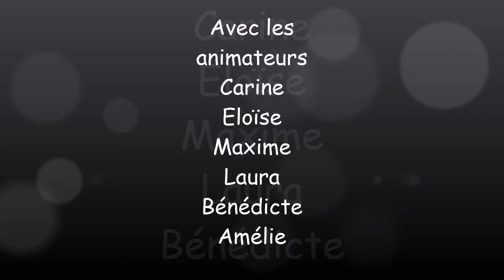ALSH enfance ETE 2015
Accueil de loisirs Eté 2015 organisé par le Service Enfance de la Communauté de Communes du Canton d'Albens - Mois d'août -